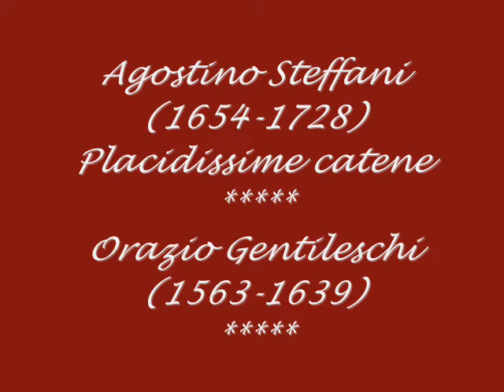Agostino Steffani - Placidissime catene - Orazio Gentileschi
Agostino Steffani, Placidissime catene. Rossana Bertini, soprano, Claudio Cavina, contratenore. Ensemble Arcadia, Attilio Cremonesi, Maestro da concerto. Mara Galassi, arpa, Dolores Costoyas, tiorba, Juan Manuel Quintana, viola da gamba, Attilio Cremonesi, cembalo. Orazio Gentileschi, paintings.